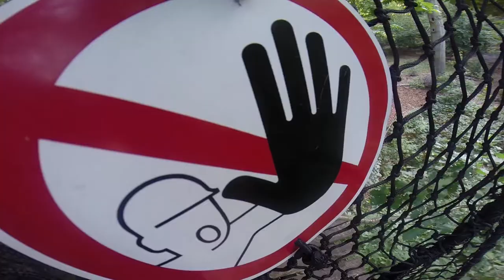Call for Entries 2015 (dt.)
Filmemacher der Welt: "Schickt uns eure Kurzfilme!" Einsendeschluss ist der 1. Dezember 2014! Es gibt keine Vorgaben bzgl. Genre oder Thema, maximale Länge sind 30 Minuten. Es gibt keine Einreichgebühren! Upload ist ausdrücklich erwünscht.